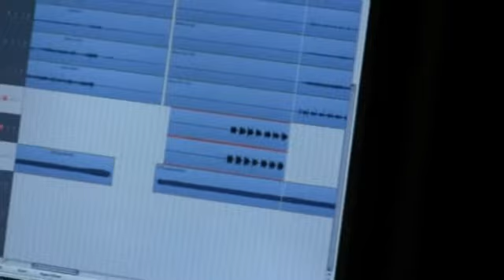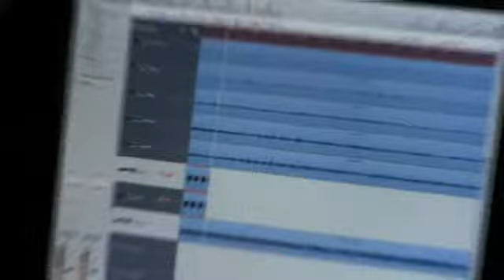Soul Rape - Gargoyles recording session: bass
Part 1: grigliata con 38° nel parcheggio del Dedolor dopo aver finito la batteria, giglocore recording bass & un discreto numero di cazzate...